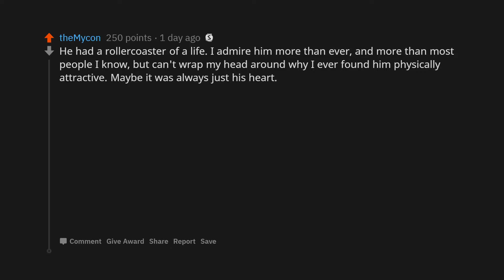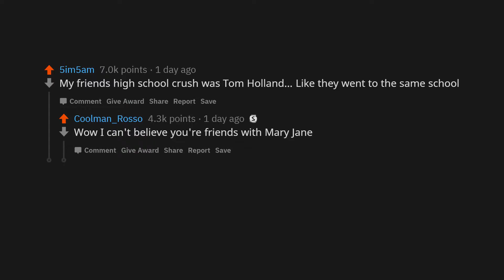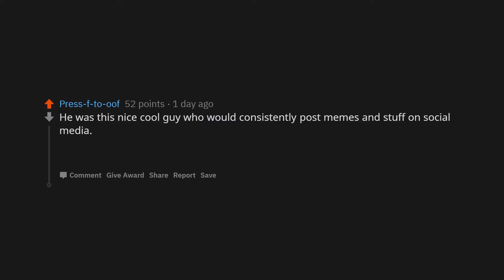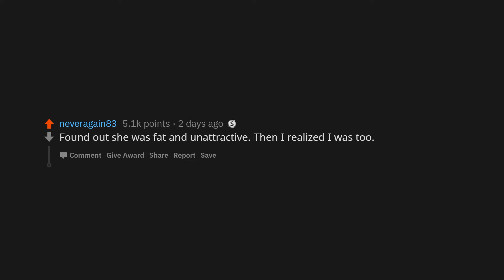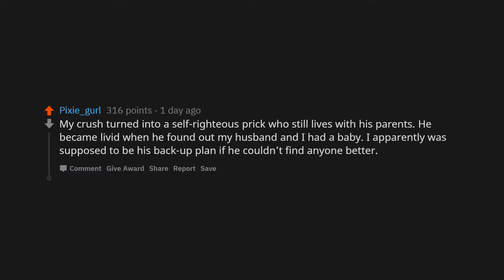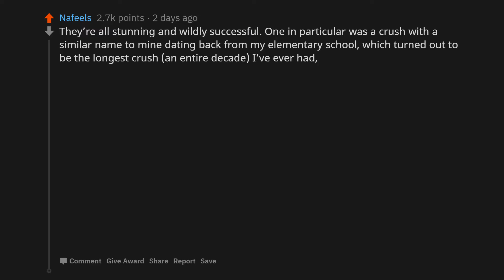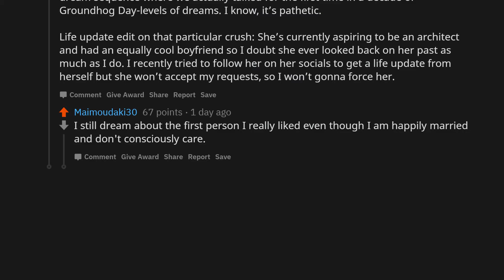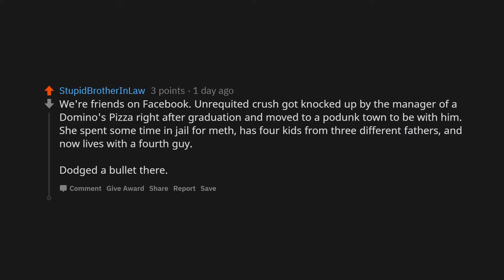How did your high school crush turn out as an adult? - Part 3 | ask reddit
How did your high school crush turn out as an adult? - (r/ask reddit) (Part 3) | ask reddit (reddit)

Link for Part 1 & 2:
Part 1:
Part 2:

Hello guys, this is Discuss Reddit. We are dedicated to bringing you the best of Reddit discussion videos. We will be covering topics such as Reddit confessions, funny stories, scary stories, general discussions, Reddit Confessions, Reddit ask me anything, and many more. We appreciate it.

People confessing about their wrong doings